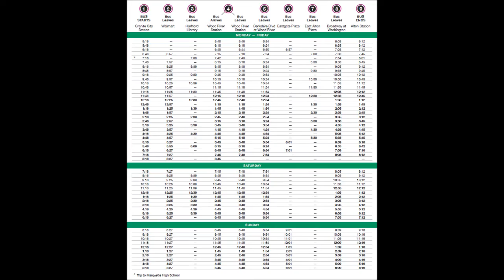MCT 2010 Gillig BRT 3010 on Route #1 TO ALTON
Madison County Transit's 30 foot 2010 Gillig BRT #3010

Route 1 RIVERBEND TO ALTON STATION

Welcome Aboard the #1 Bus from Granite City Station traveling through West Granite City, headed North on Illinois Route 3 to Granite City Walmart, Hartford Library in the Village of Hartford Illinois, and on to the Wood River Station.  Thanks for riding!

(NOTE) This is only a half of the route Northbound to Alton Station.